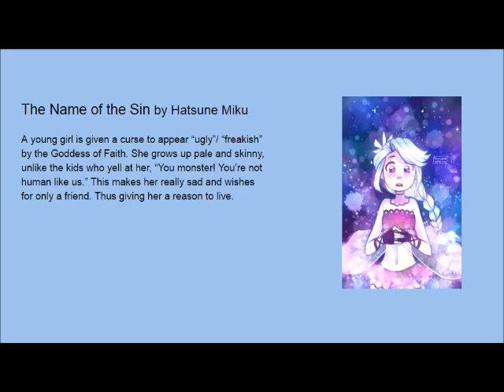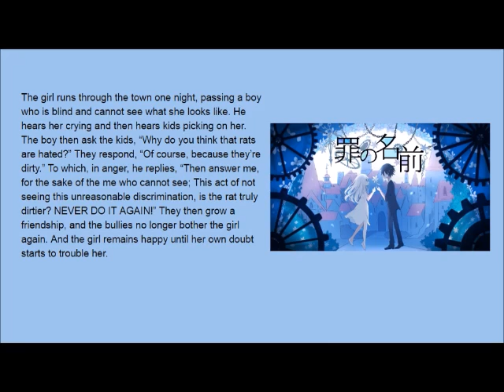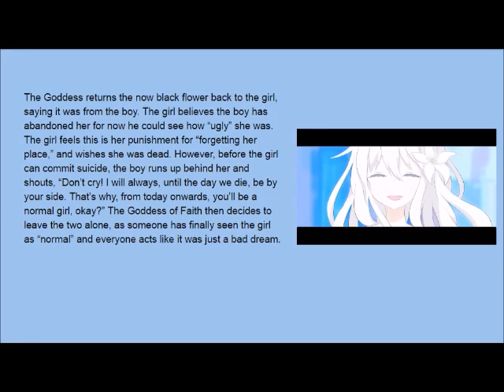Vocaloid Song Explanation #2: The Name of the Sin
This is the second Vocaloid song in my explanation series! Please don't forget to request one.